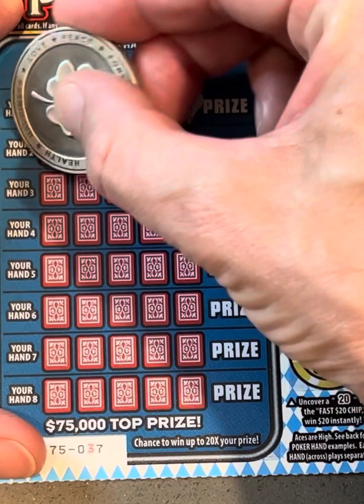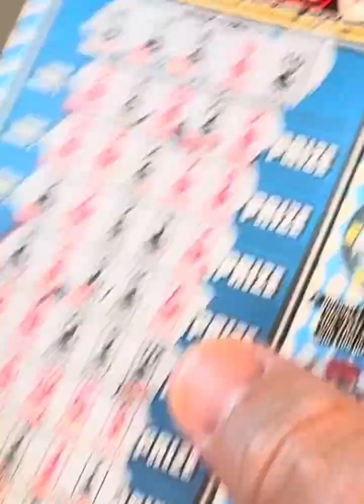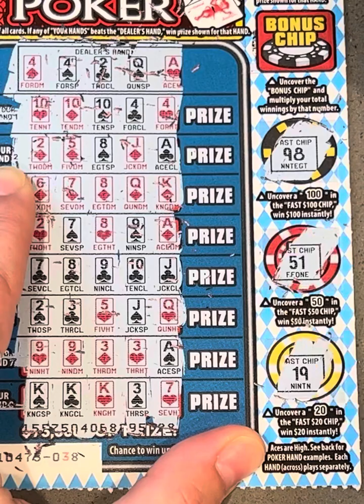Finding MULTIPLE WINNING HANDS on CA lottery scratcher🃏JOKERS WILD POKER🃏